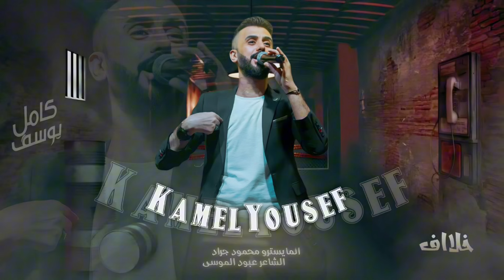دبكات_معربا الفنان كامل يوسف2024-خاين وياي الزمان سهرة ابو مرزوق حزب البيج 🛫💜🙆🏻‍♂️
Add me snap chat: v700vv